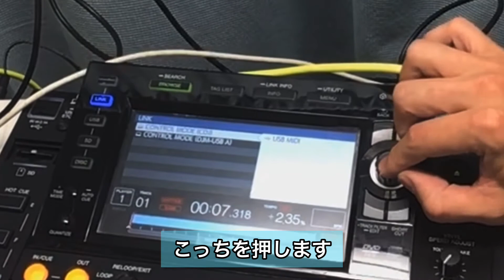【9月3日撮影】SL4がCatalinaで使えない！クラブでの対処法をご紹介！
この動画は2020年9月3日に撮影したものです。この動画を見た時にCatalinaに対応していればよいですね。Catalinaへの対応状況は下記URLをチェックしてください。

SL4がCatalina（カタリナ）に対応していない！問題です！！

クラブに導入されているケースが多い機材なんですが、てっきりMacをCatalinaにしちゃった方が接続できなくて困っているようです。
そこで、クラブでSL4を使わなくてもOKな接続パターンをいくつかご紹介いたしました。

この動画で紹介した商品をオンラインストアで購入できます。
【DENON DJ DS1 Serato用 DVS対応 インターフェイス】
※-追記：DS1も生産完了になりました。

ダメもとで良ければ、SL3はCatalinaで使えますので、SL3のドライバーをインストールしたら、SL4が使えるようになったというケースの報告がありました。